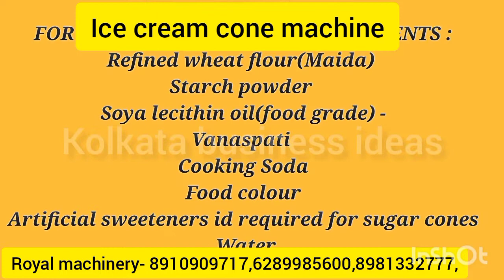ice cream cone making machine/waffer cone/delhi,assam, kolkata,Punjab,haryana,up,high profit busines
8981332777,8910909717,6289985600